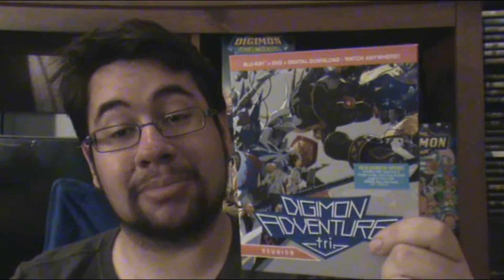Digimon Tri Reunion Review Rant English Version